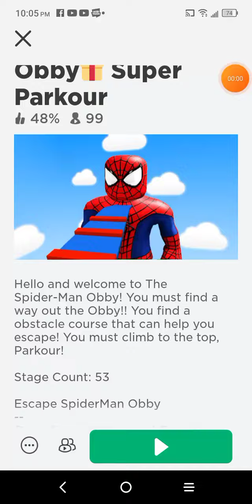spider man Obby 🎁 Super Parkour (Obby Series) Creator O b b Y